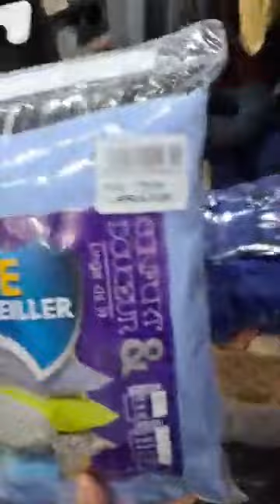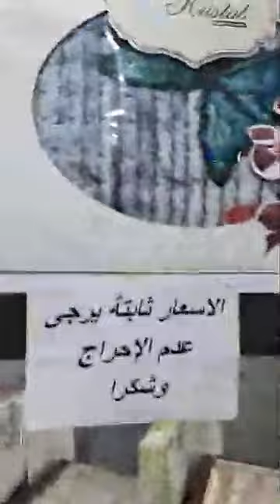شاهد الديكور والسلع الجديدة اسعار مغرية جدا عند محلات خير الدين عين الدفلى